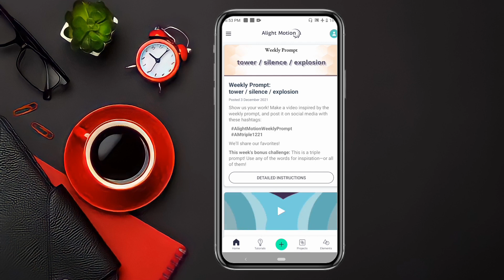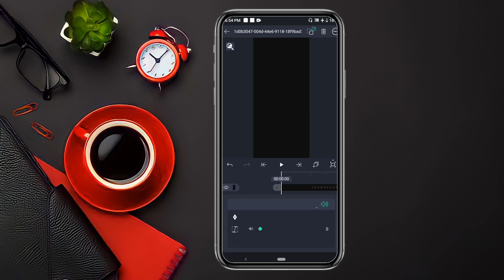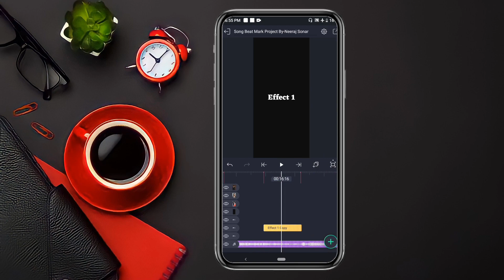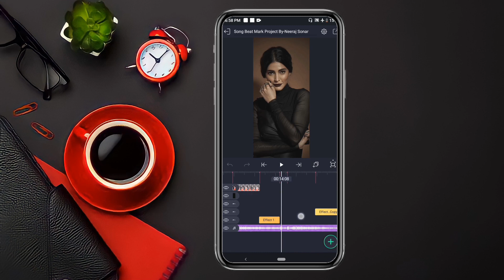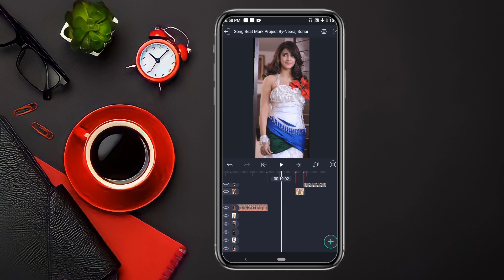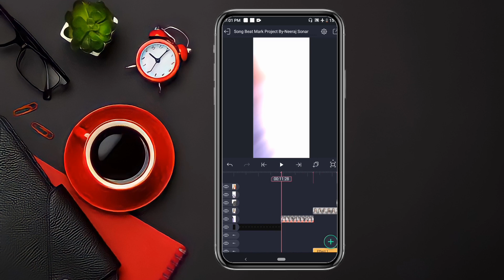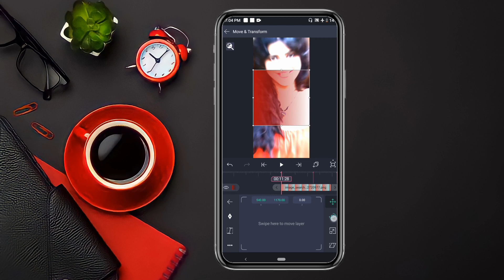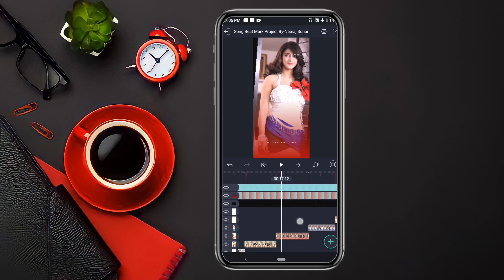Bol Na Halke Halke Lofi Aesthetic Status Editing | Alight Motion Status Video Editing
Bol Na Halke Halke Lofi Aesthetic Status
Editing | Alight Motion Status Video Editing

                 ⚠️PASSWORD PROTECT⚠️

📌All materials, Beat mark project link & Shake effect project link:-⤵️

⭕ SOCIAL MEDIA ⭕

Neeraj Sonar

• FOLLOW ME  •

@ Neeraj Sonar

1)alight motion video editing
2)alight motion status editing
3)trending whatsapp status video editing
4)aesthetic status video editing
5)alight motion full screen status editing
6)new video editing alight motion
7)full screen status editing
8)alight motion tutorial
9)instagram trending status video editing
10)full screen status editing alight motion
11)alight motion edit
12)beat sync status editing
13)new trending status video editing alight motion
14)instagram trending video editing